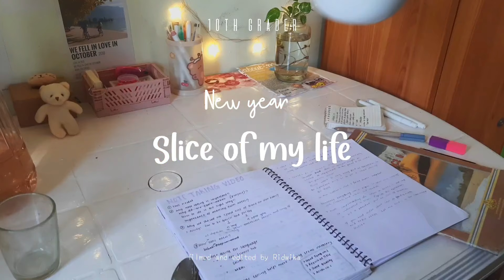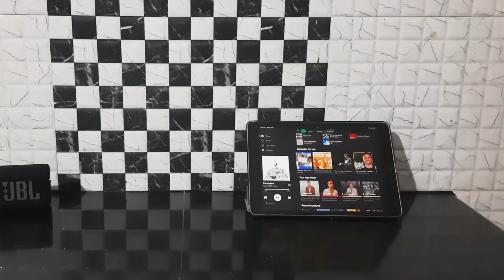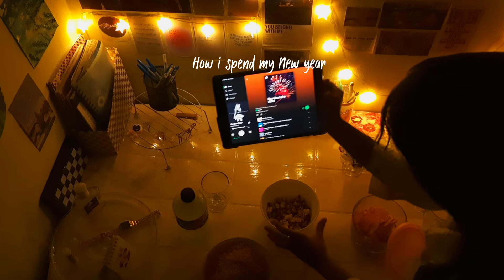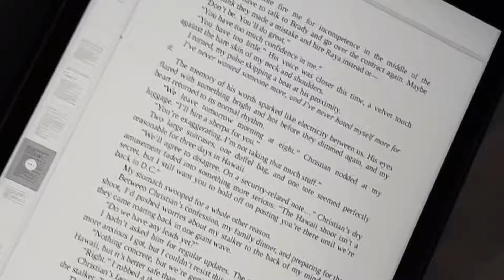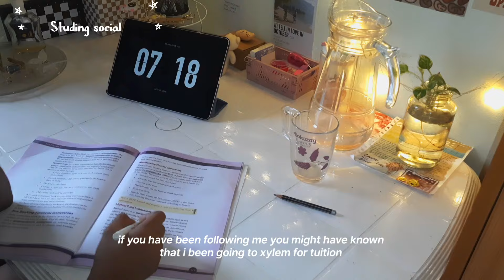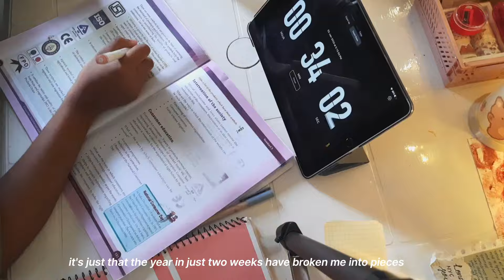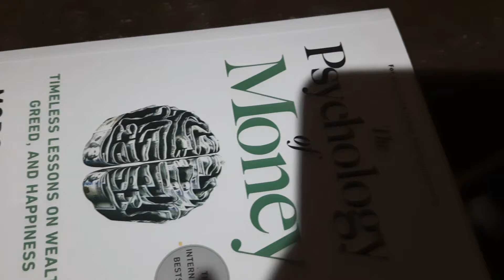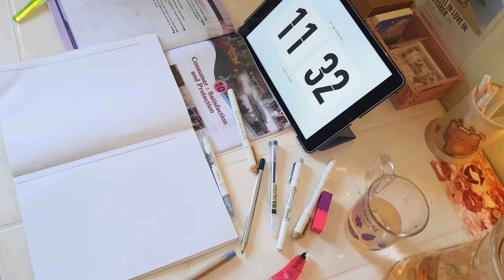Productive Vlog 2024. Indian 10th grader first week. ft. studying, journaling, cooking📚🍓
Hello!
First week of 2024 productive indian study vlog.
slice of life. studying, cramming, going out, cooking, making notes, journalingetc

~ study gram: @rid.lofsky

🧸|filming/editing

… samsung F41

… VN, Picsart,phonto

… 10th

≈ which board

… state

≈name

… Ridwika

≈ Age

… 15

… India 🇮🇳

🎧¡| music|¡

Sc